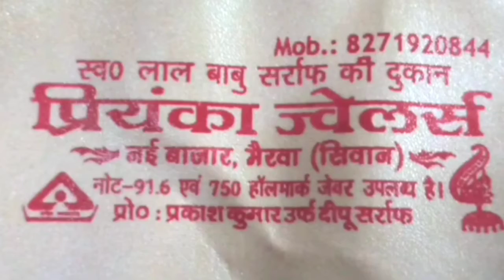अयांश किस जाति के है। बडा खूलासा । सनसनी मामला बतकहीं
Bhojpuri BatKahi